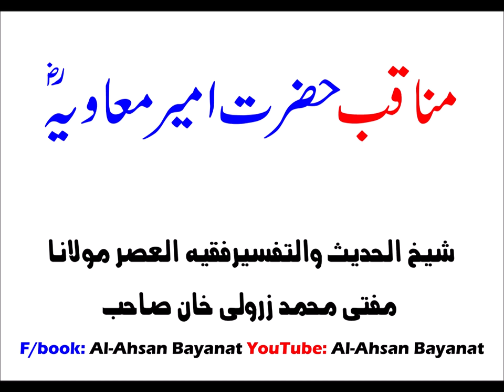Hazrat MUAWIYA R.A ke Fazail - MUST LISTEN